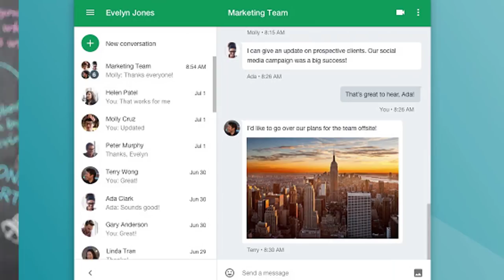TechNews telugu 229: nokia 9 pure view,oneplus tv,google,microsoft,facebook,avengers 4,china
TechNews telugu